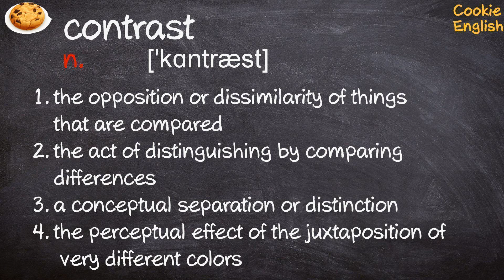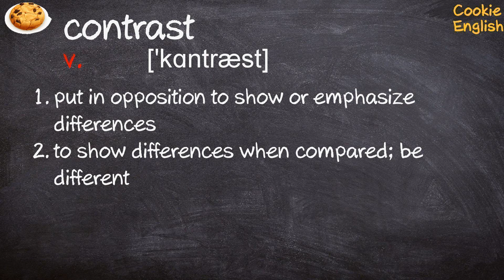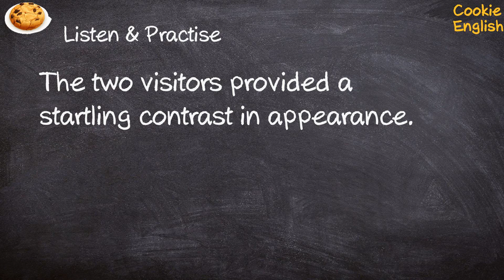Contrast Pronunciation, Paraphrase, Listen & Practice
1. the students contrast considerably in their artistic abilities
2. ...the contrast between town and country.
3. The two visitors provided a startling contrast in appearance.